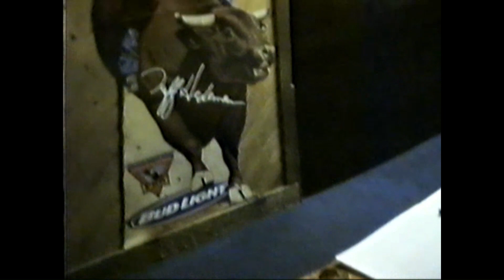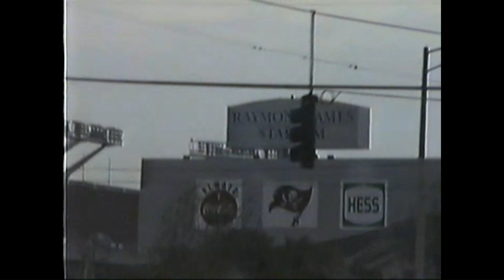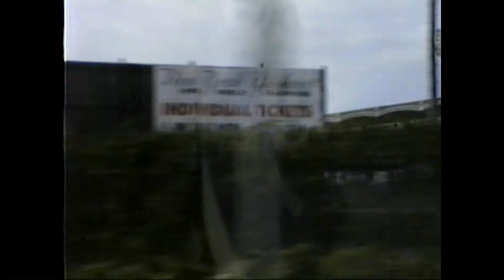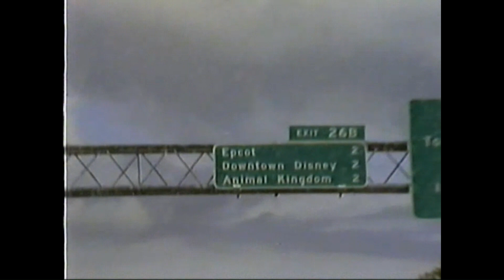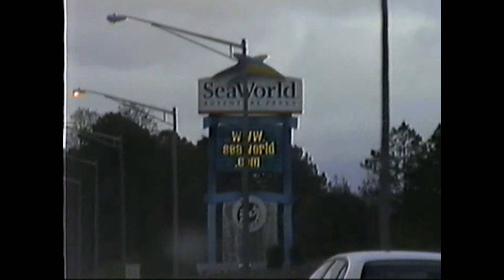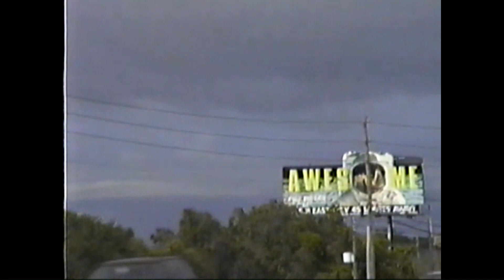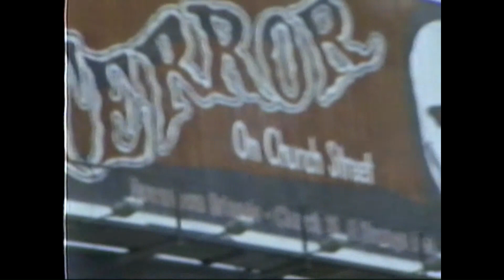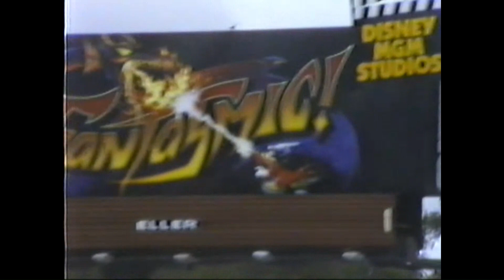Deryl Dodd Concert - Tour Bus - Backstage 1999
We got invited to go to a Deryl Dodd Concert in Tampa, Florida. We hung out on his Tour Bus, with him, and watched his Concert. On the way back Home I took Video of the Orlando Area. This is a rather interesting look back at Orlando in the 90's, some of the Billboards you'll see are advertising Attractions that don't exist anymore. The Video also shows Universal's Islands of Adventure under construction.